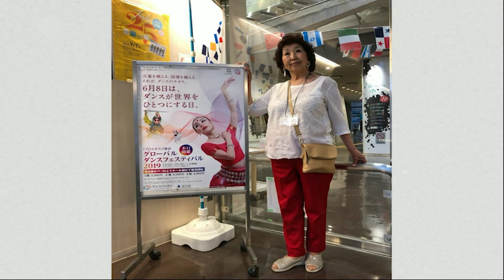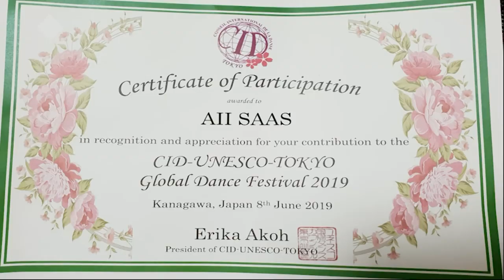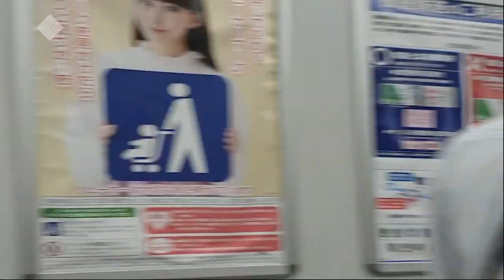«Кэл, олор, сэһэргэһиэх» биэриигэ: 3-с көлүөнэ оскуолата Японияҕа сырыыта (14.09.2019)